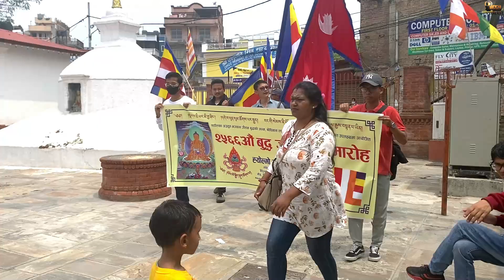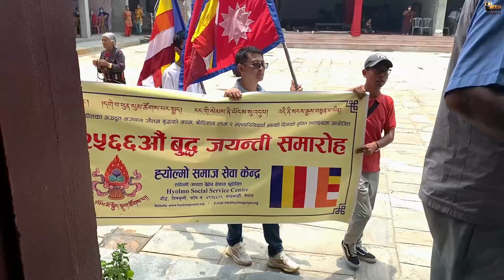Buddha Jayanti 2566th || Hyolmo Samaj Sewa Kendra || Chabahil Charumati Stupa || 16th May 2022....